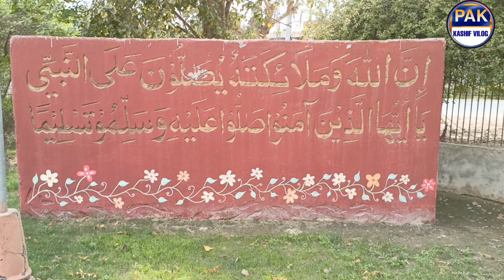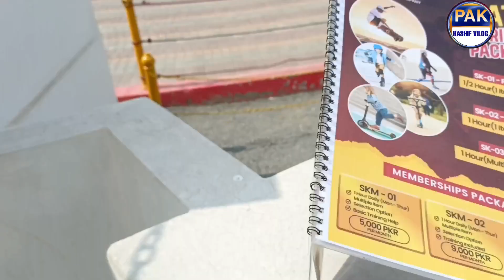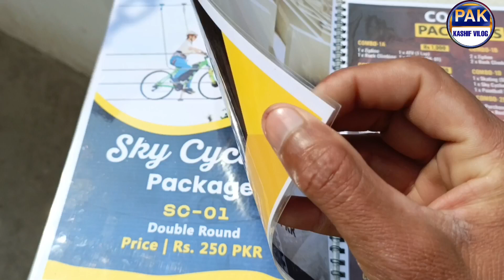Zipline Gulzar Sadiq Park Bahawalpur | Pak Kashif Vlog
Zipline Bahawalpur | Gulzar Sadiq Park | Pak Kashif Vlog |

Aslamo Alikum Wewiers Kaise Hen Sub dost mery Bhai or Meri bhene umeed hai Allah Pak se ap Sub thk thak honge Allah Pak mery Sub Wewiers ko apni hifzu aman ma rakhe Or ap k har naik kam ma barkat daale Ameen Aj Mane Bahawalpur Gulzar Sadiq Park ka Tour Kiya or Vlog banaya ap Sub Wewiers ko kesa laga mera aj ka Vlog ap Sub Wewiers  comint ma batana hai Shukriya to All subscriber